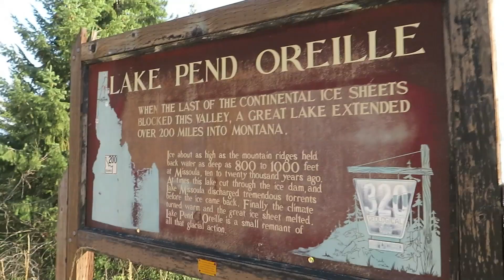I made it to Washington! - Cache Tales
This is the start of a great geocaching week in the  Pacific Northwest!